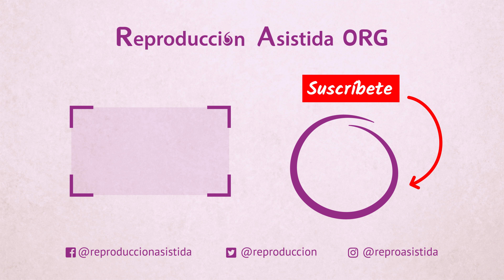¿En qué consiste la primera visita para las posibles donantes de óvulos?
📝 El Dr. Óscar Oviedo, director médico de Fertility Madrid, nos cuenta en este vídeo en qué consiste la primera visita para las posibles donantes de óvulos.

🔎 Si deseas obtener más información sobre el tema, puedes visitar el siguiente enlace